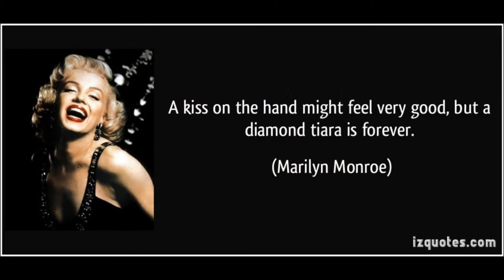Compete at Miss Diva 2015/2016, FBB Femina Miss India 2015/2016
Training Calendar  for FBB Femina Miss India World 2015/2016/2017,Miss Diva (Miss Universe India) 2015/2016 /2017 Gladrags Megamodel 2015/2016 /2017 , and Gladrags Mrs. India 2015/2016 /2017 , at India’s First Beauty Pageant Training Studio The Tiara
Apeksha Porwal Trained by The Tiara wins FBB Femina Miss India Delhi 2015, Aaital Khosla reaches Top 6 and Jyotirmayee Bal wins Miss Odisha 2014.
Training for Femina Miss India Kolkata, Delhi, Mumbai, Pune, Indore, Chandigarh, Dehradun, Goa, Bangalore, Hyderabad, Guwahati, Shillong, Bhubaneswar, Shimla, Nagpur, Nasik, Ahmedabad and Chennai
January 21st 2015 to February 6th 2015 (Course Fee Rs 25,000) 15 Day Program (Monday to Saturday)
 February 11th 2015 to March 16th 2015 (Course Fee Rs 35,000) 1 Month Program (Monday to Friday)
 March 18th to April 21st 2015 (Course Fee Rs 35,000) 1 Month Program (Monday to Friday)
April 22nd to May 26th (Course Fee Rs 35,000) 1 Month Program (Monday to Friday)
May 27th to June 30th (Course Fee Rs 35,000) 1 Month Program (Monday to Friday)
July 1st to July 15th (Course Fee Rs 25,000) 15 Day Program (Monday to Saturday)